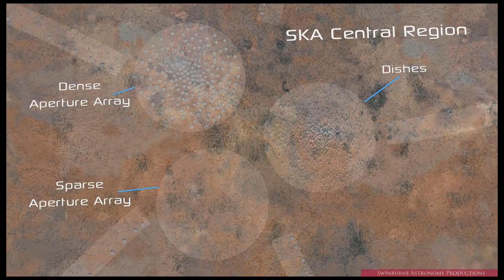Square Kilometre Array Radio Antennas (2016) [720p]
The Square Kilometre Array will be the world's largest and most sensitive radio telescope.

An array of thousands of receptors will extend out to distances of 3,000 km (1,860 mi.) from a central core region. The SKA will address fundamental unanswered questions about our Universe including how the first stars and galaxies formed after the Big Bang, how galaxies have evolved since then, the role of magnetism in the cosmos, the nature of gravity, and the search for life beyond Earth.

In order to achieve both high sensitivity and high-resolution images of the radio sky, the antennas (radio wave receptors), of the SKA will be densely distributed in the central region of the array and then logarithmically positioned in groups along five spiral arms -- each group becoming more widely spaced further away from the center.

Three antenna types, high frequency dishes and mid and low frequency aperture arrays, will be used by the SKA to provide continuous frequency coverage from 70 MHz to 10 GHz.
Combining the signals from all the antennas will create a telescope with a collecting area equivalent to a dish with an area of about one square kilometer (10.8 million square feet).

credit: SKA